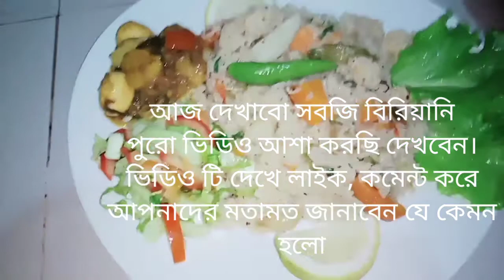Vegetables biriyani (31) মজাদার সবজি বিরিয়ানি, এভাবে ১বার তৈরি করে দেখবেন ছোট ও বড় সবাই পছন্দ করবে।